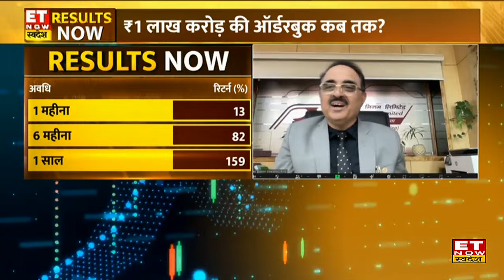RVNL के कैसे रहे Q3 Resuls, कंपनी के Director Operations Rajesh Prasad से जानिए आगे का ग्रोथ Outlook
RVNL  में जानें निवेश को लेकर क्या है Experts की राय। जानें किन levels पर करनी चाहिए आपको खरीदारी और क्या है Target Price और जानिए किस Strategy के साथ इस Stock में पैसा कमाया जा सकता है देखें वीडियो।